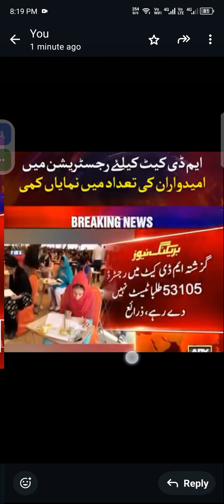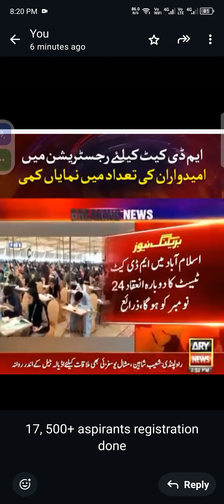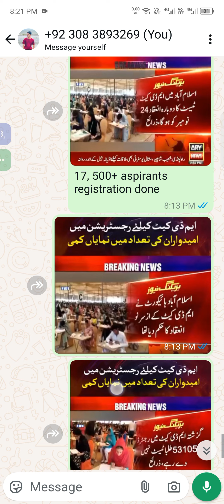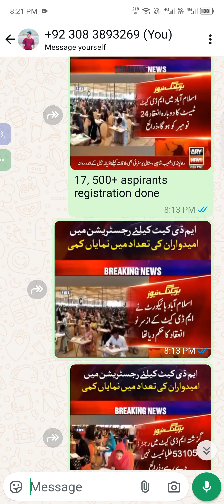SZABMU reconduct date finalized |SZABMU mdcat 2024 latest Update | IBA mdcat date | UHS merit list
SZABMU reconduct date finalized |mdcat 2024 latest Updates | IBA mdcat date | UHS merit list

The Shaheed Zulfiqar Ali Bhutto Medical University (SZABMU) MDCAT 2024 has been the subject of controversy due to allegations of irregularities and injustices in the exam. Following protests and legal action, the Islamabad High Court (IHC) ordered a recounting/rechecking of the results. This decision has raised hopes for a potential re-conduct of the exam, although the final outcome remains uncertain.

SZABMU MDCAT 2024 to be Reconducted on December 1st
Islamabad: In a significant development for medical aspirants in Azad Jammu and Kashmir (AJK), Islamabad Capital Territory (ICT), and Gilgit-Baltistan (GB), the Islamabad High Court (IHC) has ordered a re-conduct of the Shaheed Zulfiqar Ali Bhutto Medical University (SZABMU) Medical and Dental College Admission Test (MDCAT) 2024.
The re-examination is scheduled to take place on December 1, 2024. Importantly, no additional fees will be charged, and existing registrations will remain valid. The syllabus and exam pattern will also remain unchanged.
This decision comes after widespread protests and legal challenges regarding alleged irregularities in the initial MDCAT 2024. The IHC's order offers a second chance to students who believe they were unfairly affected by the previous exam.
While an official notification is yet to be released, students are advised to stay updated through official channels and reliable news sources.